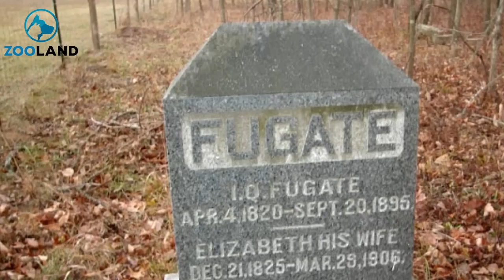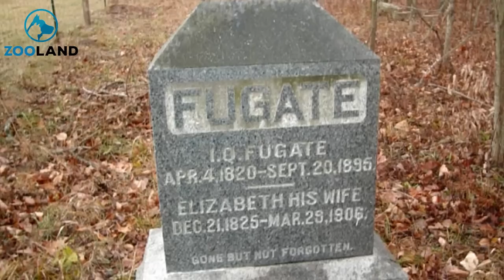Blue People of Kentucky Why the Fugate Family Had Blue Skin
A Frenchman arrived in Kentucky in 1820, bringing with him his strange blue skin. More than a century was to pass before this weird phenomenon was understood. Anybody can make themselves blue by applying a bit of makeup. But what if your natural skin hue was that colour? Unbelievable though it seems, this is the…